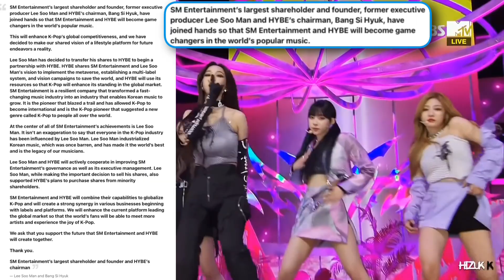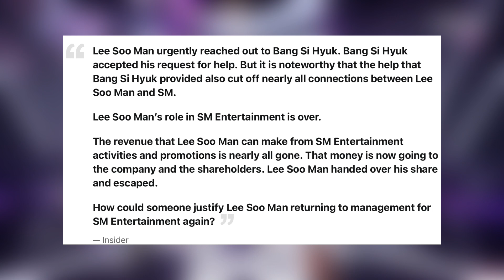HYBE becomes highest shareholder in SM Entertainment, what will happen to SM artist?